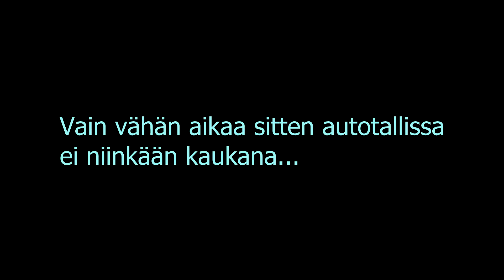Tie Eurooppaan - Episodi 1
Projektisarja kisa-setin rakentamisesta kevään 2019 EMMA:n autohifin EM-kilpailuihin!

Tie Eurooppaan -Volvon tarina siirtyy lehdestä videolle! Mukana on paljon työstöön liittyvää materiaalia ja tekniikoita. Tässä aloitusjaksossa keskitytään edellisen version ongelmiin ja loppupuolella myös tekemisen makuun. Sarja on puhuttu englanniksi mutta mukaan on lisätty paljon suomenkielistä infoa projektin vaiheista. Sarjaa on alunperin esitetty pidenpänä Impedanz Tuning ry:n YouTube-kanavalla nimellä Volvo Sound Race. Kommentit ovat erittäin tervetulleita niin projektista kuin itse videoiden laadustakin!